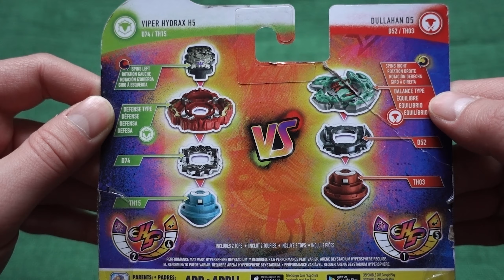Unboxing Hasbro: Dullahan D5 11 Linear-H AND Viper Hydrax H5 Python Coil-H (E7728/E7533 ASST)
Hello friends!
Do not miss the beautiful video, with beautiful effects, see how the toys beyblade have scattered.

- How to make a Primitive Arena (BEYBLADE BURST/ベイブレードバースト/戰鬥陀螺 爆裂)

Viper Hydrax H5 Python Coil-H is a Defense Type Beyblade released by Hasbro as part of the Burst System as well as the HyperSphere System. It was released in western countries as a part of the Dullahan D5 & Viper Hydrax H5 Dual Pack for USD$14.99 in the United States.

GT Chip - Hydrax H5
In-depth information for Hasbro's Hydrax H5 GT Chip will be placed here once drafting has been completed for it. Please be patient.

Drop in to victory with Beyblade Burst Hypersphere tech that can give you an edge over your contenders. Specialized Performance Tips enable tops to climb the vertical wall of the Beyblade Burst Hypersphere Beystadium, speed along the brink, and drop in on their opponents for exciting, high-intensity battles. (Beyblade Burst Hypersphere Beystadium sold separately. Subject to availability.) Battle on the brink to get the drop on your opponent!

Energy Layer -- Viper Hydrax H5 (left-spin)
Forge Disc -- D74
Performance Tip -- TH15

Layer Base - Viper
In-depth information for Hasbro's Viper Layer Base will be placed here once drafting has been completed for it. Please be patient.

Forge Disc - Python
In-depth information for Hasbro’s Python Forge Disc will be placed here once drafting has been completed for it. Please be patient.

Performance Tip - Coil-H
In-depth information for the Coil-H Performance Tip will be placed here once drafting has been completed for it. Please be patient.

DROP IN TO VICTORY: Battle in a Hypersphere Beystadium to get the drop on your opponents! Beyblade Burst Beystadium and launchers required (Each sold separately. Subject to availability)

CLIMB AND ATTACK: Hypersphere Performance Tip specially designed to climb the vertical wall of the Hypersphere Beystadium (Sold separately. Subject to availability) and battle on the brink

COMPETE IN DIGITAL BATTLES: Scan code on Beyblade Burst Hypersphere tops' Energy Layers to unleash the tops in battle and mix and match with other components in the Beyblade Burst app. Let it Rip!

Dullahan D5 11 Linear-H is a Balance Type Beyblade released by Hasbro as part of the Burst System as well as the HyperSphere System. It was released in western countries as a part of the Dullahan D5 & Viper Hydrax H5 Dual Pack for USD$14.99 in the United States.

Energy Layer - Dullahan D5
Despite the "D5" suffix, Hasbro's Dullahan D5 is simply a recolored Dullahan D4. As such, one should refer to the Dullahan D4 page for information on performance.

Energy Layer -- Dullahan D5 (right-spin)
Forge Disc -- D52
Performance Tip -- TH03

Forge Disc - 11
11, unlike most other odd numbered Core Discs, is symmetrical and elliptical in shape in order to facilitate a Frame. Each side features one large protrusion to create the visage of an "11" with one protrusion featuring a large "1" shaped indent to create an unbalanced design, however the shallow depth of the indent creates no noticeable effect. Compared to other Core Discs, 11 is one of the lightest, even lighter than most non-Core Discs. This light weight severely hinders 11's Attack, Defense and Stamina potential and while the light weight would create high Burst Resistance, the heavy weight of the SwitchStrike/God Layer System and the Cho-Z Layer System makes the use of lightweight Discs for Burst Resistance obsolete.